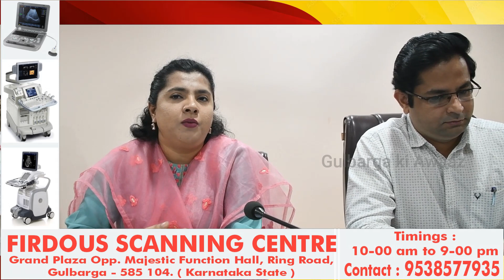Glb:Regional Commissioner Krishna Vajpai & Dc Fouziya Taranum Pressmeet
Glb:Regional Commissioner Krishna Vajpai & Dc Fouziya Taranum Pressmeet About Publication Of Draft Electrol Rolls Of Graduates Constituency